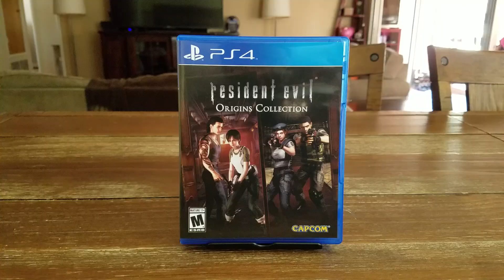Resident Evil Revelations 2 PS4 Unboxing